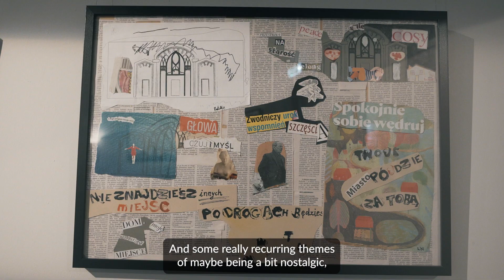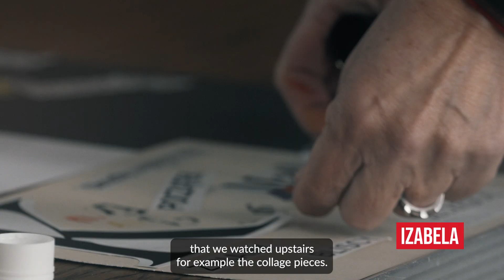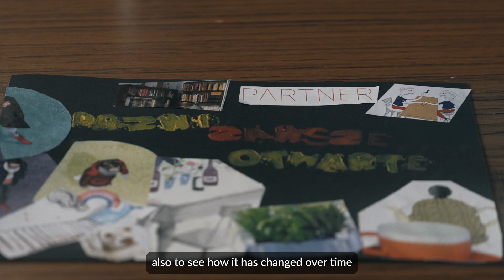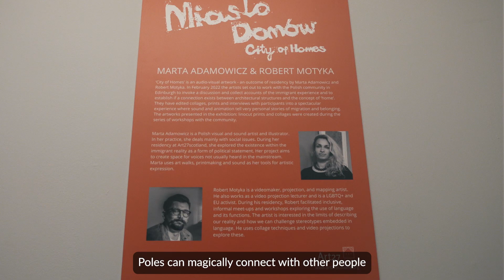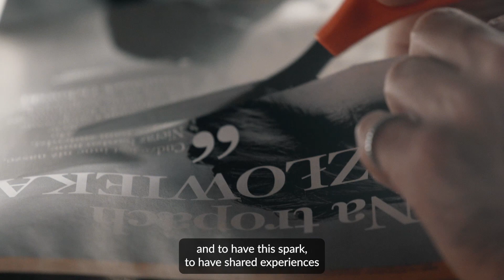Art27@Southside | City of Homes - Polish Community in Scotland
‘City of Homes’ - an audio-visual artwork - an outcome of art27scotland residency by Marta Adamowicz and Robert Motyka was presented to a full house on the night of 2 July 2022 in Southside Community Centre, Edinburgh.

In this project, artists set out to work with the Polish community in Edinburgh to invoke a discussion and collect accounts of the immigrant experience.

Together they have organised a series of art workshops and meet ups around the concept of 'home' and its connection to architecture. They have edited recorded discussions, and images made by participants into a spectacular experience where sound and animation presented in Southside Community Centre tell very personal stories of migration and belonging.

Marta Adamowicz is a Polish visual and sound artist and illustrator. In her practice, she deals mainly with social issues. Her work has been presented at many prestigious exhibtions and festivals.

Robert Motyka is a Polish born, New Scot, video maker, projection artist and projection mapping lecturer. He is also actively supporting EU citizens rights and the Polish LGBT+ community.

Kasia Jackowska: Project Coordinator

Piotr Motyka: Videographer, Audio recording, Video edit
Robert Motyka: Video edit
Szymon Felkel: Videographer
Agata Korecka: Interviewer

edinburgh.gov.uk
gov.scot